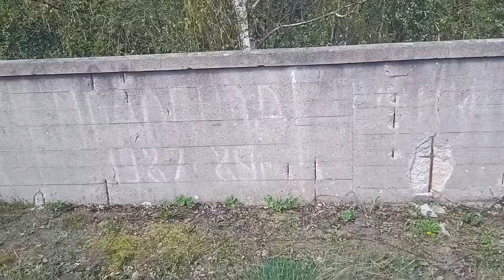Pstrąże (miasto widmo) - most na rzecze Bóbr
Część drogową mostu wysadzili Niemcy w momencie spierniczania przed ruskimi "wybawicielami". Ruscy zaś stwierdzili, żeby móc utrudnić dostępu ludności do miasta. A miało to swój cel, bo miasto długi czas nie istniało na mapach. Część kolejowa (tuż obok) wydaj się kompletna, ale nie odważyłem się wejść, żeby przypadkiem nie uciekać przed pociągiem.

Na murach można ujrzeć napisy, ostatnie "klasyczne" datuje się na rok wyrzucania ruskich wojsk na wschód (91-93).

Podchodząc pod krawędź zburzonego mostu widac niepewne ruchy kamerą, bo nie przepadam za takimi wysokościami. Również nie ma sensu ryzykować wejścia na samą krawędź, bo można wejść piętro niżej (z 20m?).